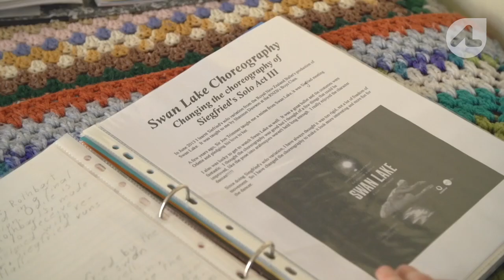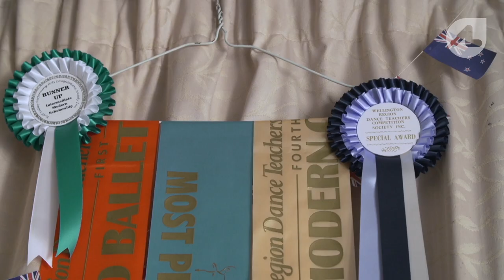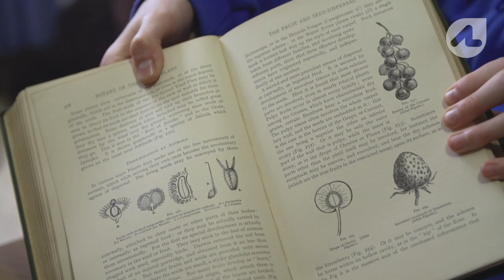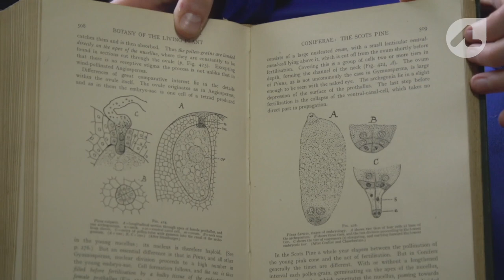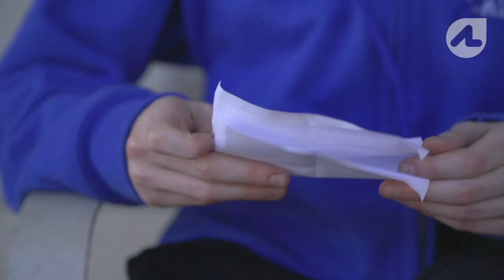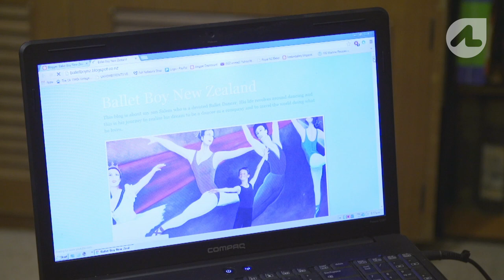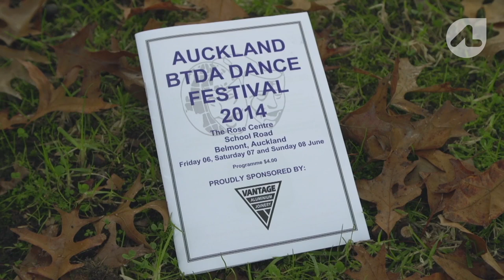Ballet Dancer with Asperger's Syndrome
Salem Foxx is just 14, and he's already danced with the Royal New Zealand Ballet. Salem lives with Asperger's and dance has opened up a whole new world for him... one where he is in control and his condition is an advantage.